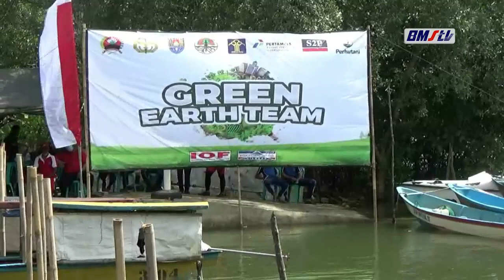PERESMIAN POSKO GREEN EARTH TEAM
POSKO GREEN EARTH TEAM KODIM 0703 CILACAP  DIRESMIKAN, POSKO GREEN EARTH TEAM UNTUK MENJAGA KELESTARIAN LINGKUNGAN KHUSUSNYA POHON MANGROVE DARI PENEBANGAN LIAR.